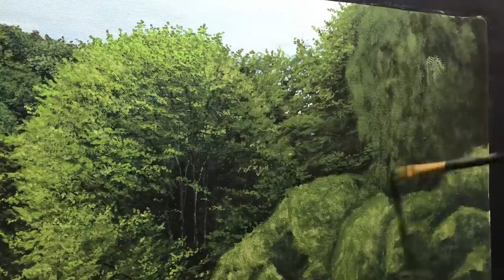Painting a Beautiful Landscape With Acrylic | Time-lapes | #30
Learn how to paint this landscape Painting, with using acrylics.

Materials:
Canvas size: 86x56 cm on stretched canvas

Titanium white
Black
Ultramarine Blue
Primary Red
Cadmium Yellow Medium
Deep Green
Brown